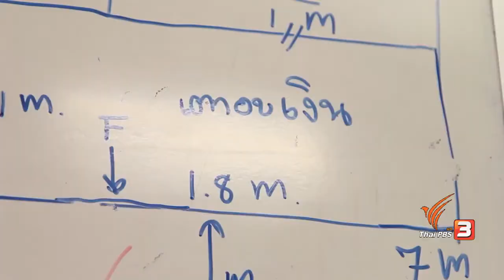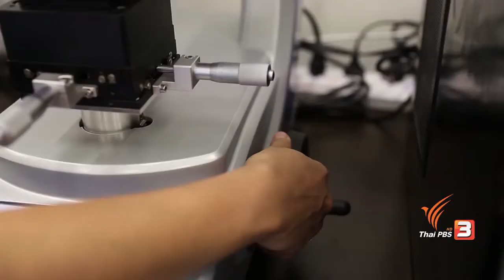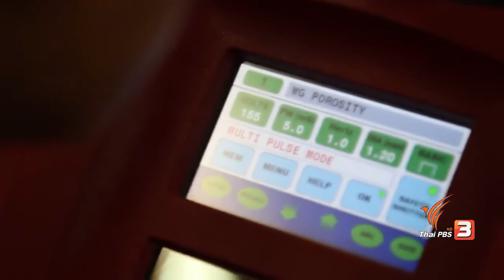SMART LAB พัฒนานักศึกษาให้ทำงานวิจัยนำไปสู่นวัตกรรมเพื่อผู้สูงอายุ และการแพทย์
ผศ.ดร.อนรรฆ ขันธะชวนะ ผู้ช่วยอธิการบดีฝ่ายพัฒนาความเป็นสากล และอาจารย์ประจำภาควิชาวิศวกรรมเครื่องกล มหาวิทยาลัยเทคโนโลยีพระจอมเกล้าธนบุรี (มจธ.) แนะวิธีการเรียนการสอนเพื่อให้นักศึกษาสนใจทำงานวิจัยเพื่อนำไปสู่นวัตกรรมเทคโนโลยีเพื่อสูงอายุและการแพทย์ ตัวอย่างเช่น อุปกรณ์อุดรอยรั่วหัวใจ ที่ถือเป็นงานวิจัยด้านวัสดุสู่นวัตกรรมทางการแพทย์

ร้อยละ 95 เป็นสัดส่วนการนำเข้าวัสดุทางการแพทย์ที่ใช้ในประเทศ เป็นเงินกว่า 4 หมื่นล้านบาท มีเพียงร้อยละ 5 ที่ผลิตเองในไทย หากนักวิจัยในไทยไม่ทำนวัตกรรมด้านนี้คงจะต้องนำเข้าวัสดุทางการแพทย์มากกว่านี้ในอนาคต SMART LAB มจธ. จึงตั้งเป้าหมายว่านำความรู้ของตนเองทำวิจัยเพื่อสังคมผู้สูงอายุและการแพทย์ ซึ่งมีผลเชิงเศรษฐกิจสูง

สำหรับแนวการสอน ผศ.ดร.อนรรฆ เล่าว่า อาจารย์เป็นผู้สนับสนุนด้านแนวคิดให้กับนักศึกษา ซึ่งท้ายที่สุดคนตัดสินใจเลือกงานวิจัยก็จะเป็นตัวนักศึกษาเอง โดยระหว่างที่นักศึกษาทำงานวิจัย อาจารย์จะมีกิจกรรมหรืองานที่เปิดโอกาสให้นักศึกษาได้ออกไปดูนวัตกรรมใหม่ๆ จากที่อื่น รวมทั้งการประกวดนวัตกรรมในประเทศและต่างประเทศ

ออกอากาศ วันพฤหัสบดีที่ 23 กุมภาพันธ์ 2560
รายการ Backpack Journalist ตอน อัพเกรดเศรษฐกิจ 4.0
สถานีโทรทัศน์ไทยพีบีเอส